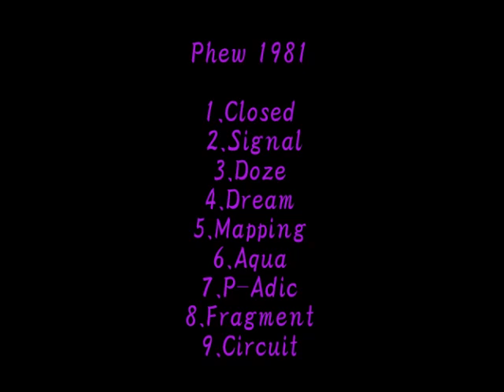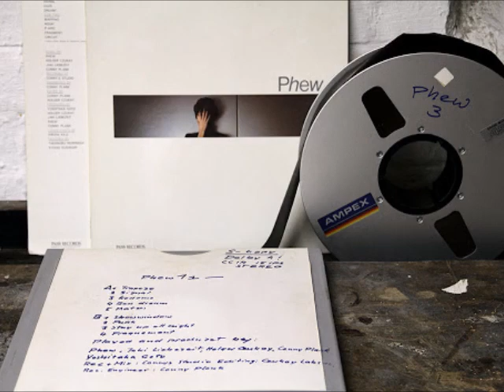Phew 1981 with Holger Czukay, Jaki Liebezeit & Conny Plank (aka CAN)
[Musician]
Phew
Holger Czukay
Jaki Liebezeit
Conny Plank

[SONGS]
1.Closed
2.Signal
3.Doze
4.Dream
5.Mapping
6.Aqua
7.P-Adic
8.Fragment
9.Circuit

HDDR1709171/CDR. CAN Anthology Vol 3-8